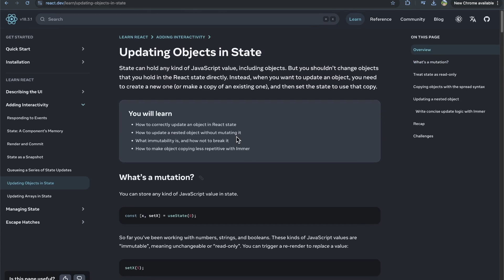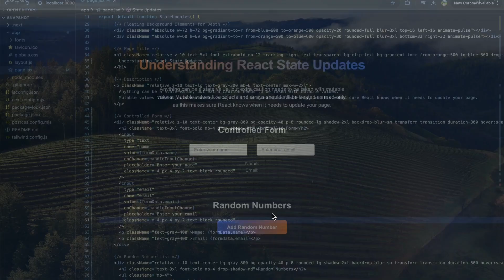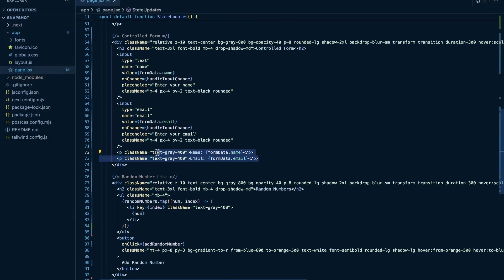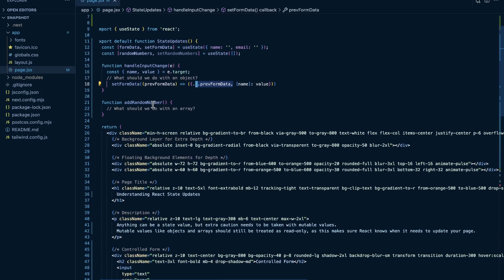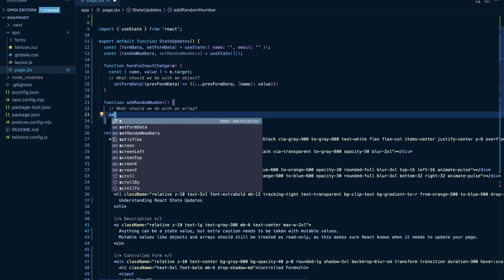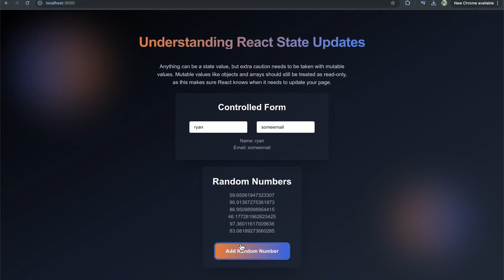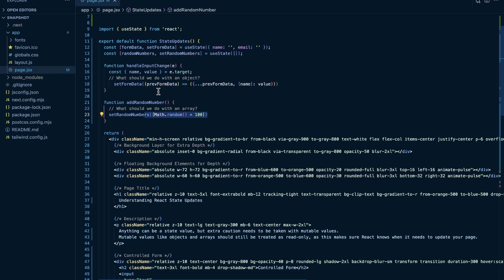Doing This Is A Bad Idea In Your React Apps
Mutating state isn't a great idea in your React apps. But how should you update your objects and arrays? Doing full replacements or creating copies. I show you how in this video.